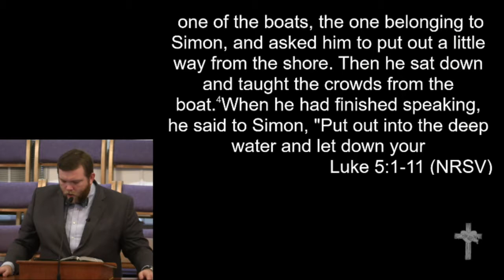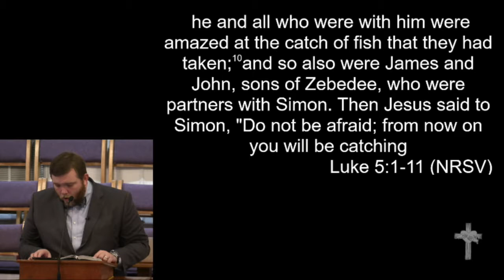2-10-19 - "If You Say So"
"If You Say So"